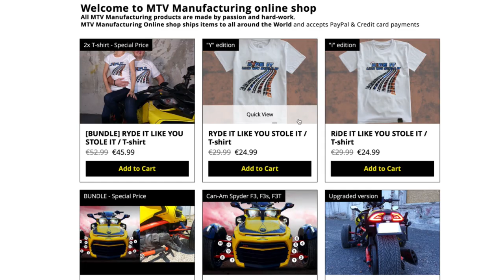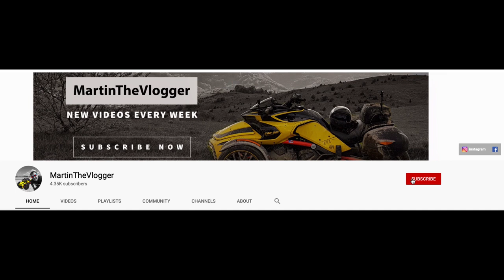Akrapovic Exhaust Restoration (Unmounting & Wet-sanding) 1/3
After 4 years of heavy use Its time to put the Akrapovic Exhaust back to its original shape. I am no technician, I am probably not more skilled than you. I have no professional garage with all the crazy tools. But I have passion and guts to repair it on my own. And in this episode you will find out How to repair Akrapovic Exhaust and probably also you may find out How Not to do it as well.

TheBeast: BRP CanAm Spyder F3s, 2015, Rotax engine 1330cc, K&N Filter, Wilbers Shocks, Lamonster pipe, Bajaron Swaybar, Akrapovic Exhaust, ECU Upgrade/remap, SlingMods LED fog lights, MartinTheVlogger Brake Eyes

Author: MartinTheVlogger (Martin Pohanka)

Camera used: 1x GoPro Hero 7 Black, Sony RX10ii